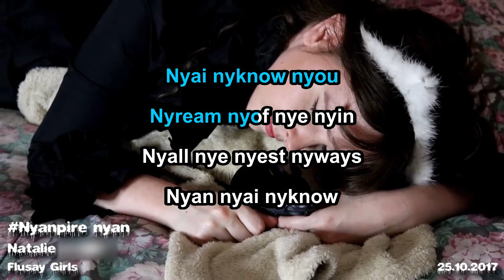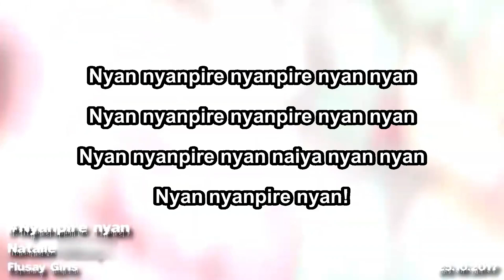Flusay Girls - Nyanpire nyan (karaoke)